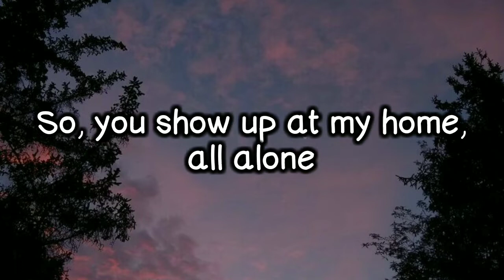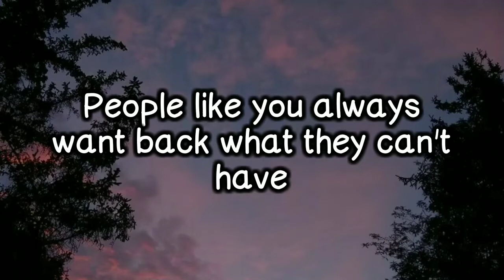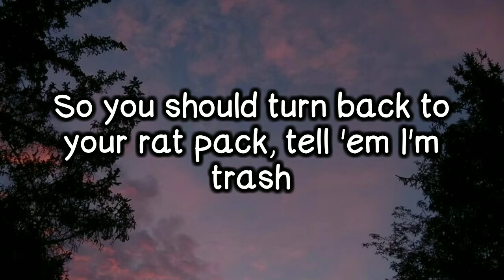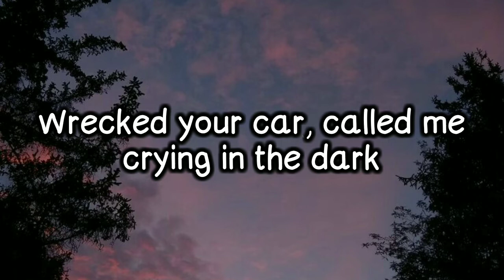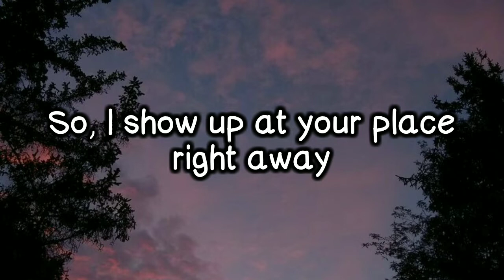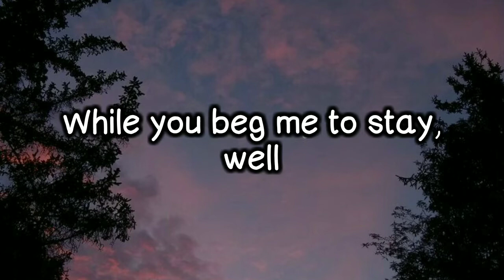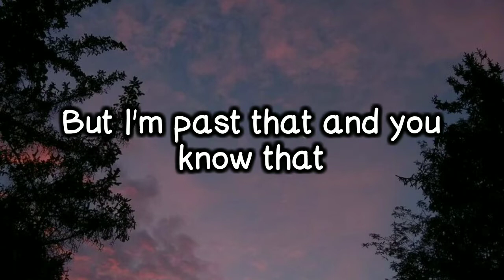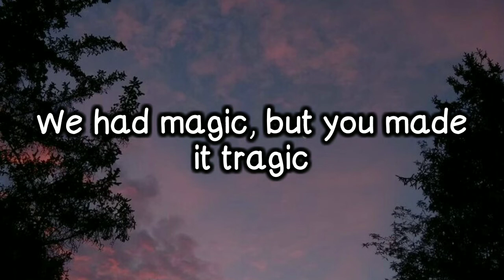Conan Gray ~ Maniac (lyrics)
Maniac
Conan Gray
Lyrics